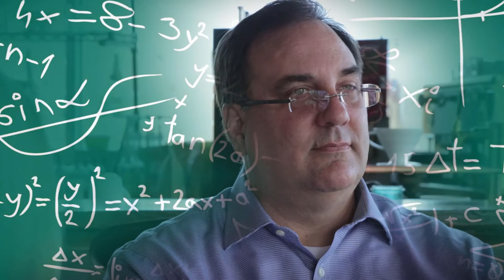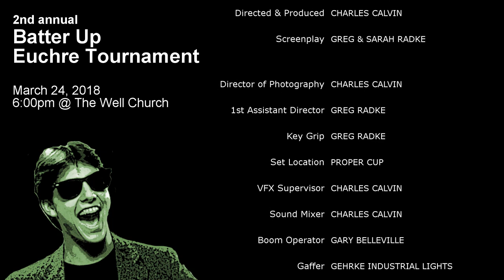Faces of Euchre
Calling all Euchre fans! Join us at the 2nd annual Batter Up Euchre Tournament hosted by The Well Softball Ministry. March 24th @ 6pm

Located at:
2376 Genoa Business Park Drive

Our objective is to raise funds that will help support our initiatives to serve the community as a ministry of The Well Church.

The Well Church has over 70 registered softball players, that make up seven softball teams that play for The Well. Our players play in church leagues, community rec leagues, and prisons. We have men’s, women’s, and coed teams.

Come support The Well Softball Ministry and it’s mission with a fun night of euchre, food, and fellowship!

Entry Fee: $10 per player. Singles and Doubles welcome. Cash prize awarded to the winners of each division. Please use the link above to preregister or register at the door.

Chili cook off: If you'd like to participate, please bring your best recipe in a crock pot for the battle! Winners will receive a prize!

To register for the tournament go to: batterup.thewellsoftball.com

Five Card Shuffle - Youtube Creator - Credit required